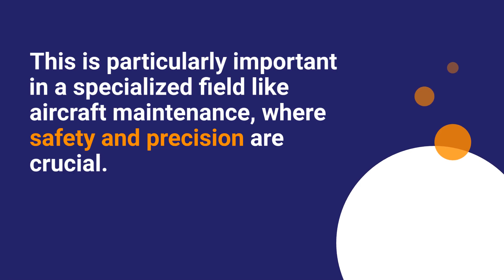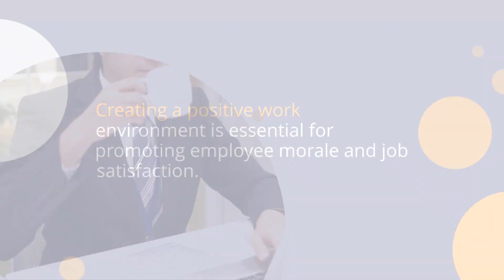The Importance of Cultural Fit When Hiring an Aircraft Maintenance Trainer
The success of any organization depends heavily on its employees.

Therefore, it is important to ensure that the right people are hired for the right positions.

In this video, we discuss the importance of cultural fit when hiring an aircraft maintenance trainer.